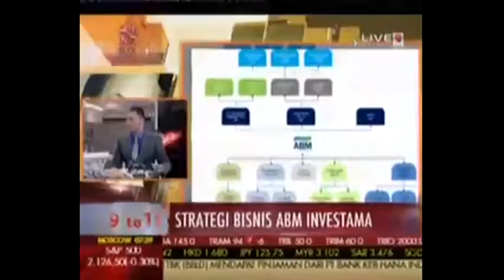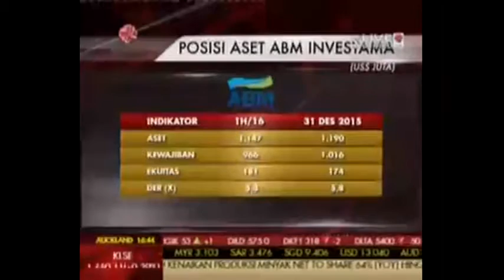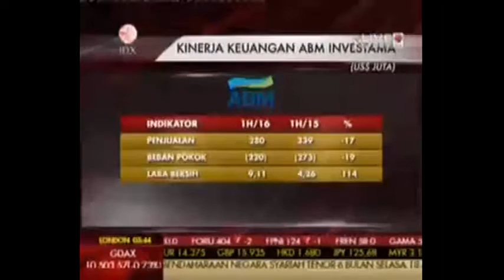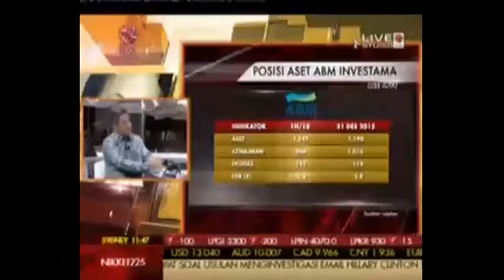Prospek dan Kinerja Bisnis ABM Investama - Juara I ARA 2015 Kategori Private Non Keuangan Listed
Bagaimana pengaruh kenaikan harga batubara acuan terhadap prospek perusahaan tercatat yang bergerak di industri pertambangan? Berikut adalah wawancara dengan Direktur Utama PT ABM Investama Tbk Bapak Achmad Ananda Djajanegara, dalam talkshow Annual Report Award 2015 di IDX Channel dan Metro TV, Selasa, 18 Oktober 2016.

Dalam penghargaan Annual Report Award 2015, PT ABM Investama Tbk meraih penghargaan Juara I kategori Private Non Keuangan Listed.

Info lebih lanjut dapat menghubungi:
PT BURSA EFEK INDONESIA
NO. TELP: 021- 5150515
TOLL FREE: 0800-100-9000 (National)